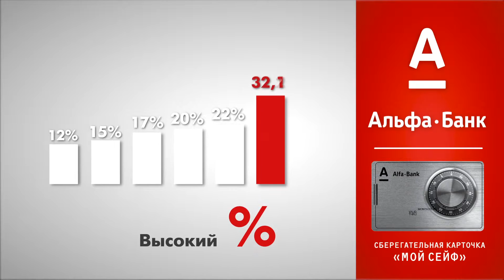Альфа Банк - Мой сейф